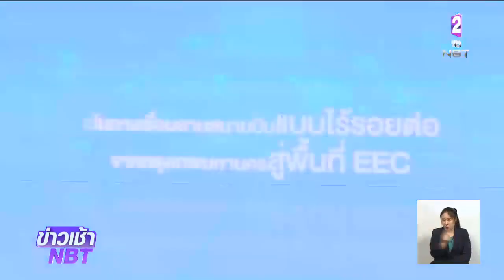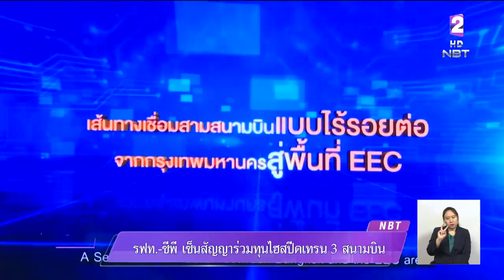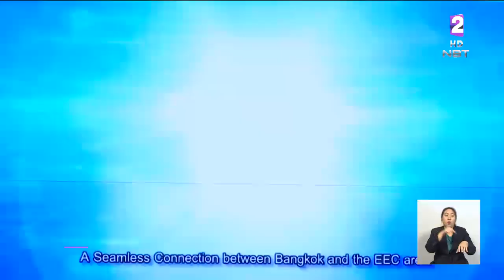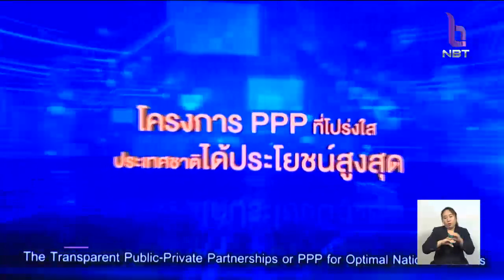"รฟท.-ซีพี" เซ็นสัญญาร่วมทุนไฮสปีดเทรนเชื่อม 3 สนามบิน